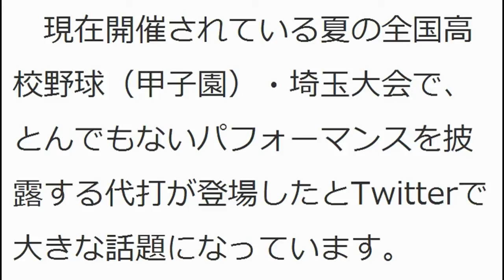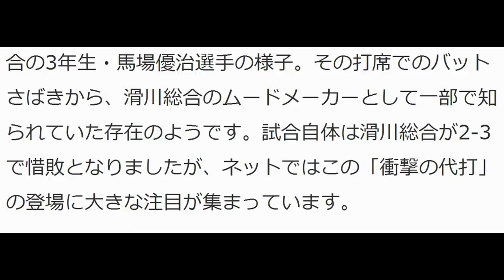なにそのバットさばき！ 高校野球でバットをヌンチャクのように振り回す衝撃の代打が登場して話題に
ネットビジネスで
成功している人たちの共通点。

それは自分で作業をせず、
レバレッジを効かせていることでした。

今なら、レバレッジを最大化した
今話題のSNS自動集客ツール（１９８００円相当）を
無料でプレゼント中です！

ねとらぼ 7月23日(木)21時8分配信

スキあらばものすごい勢いでバットを振り回してます
　現在開催されている夏の全国高校野球（甲子園）・埼玉大会で、とんでもないパフォーマンスを披露する代打が登場したとTwitterで大きな話題になっています。

【決めポーズはアニメに登場した「夜叉の構え」】

　話題になっているのは7月23日に開催された5回戦、滑川総合対埼玉栄の試合でのこと。うわさの代打は、ピッチャーが1球投げるたびにバットを刀やヌンチャクのように振り回したり、アニメ「てーきゅう」の野球回でも披露された「夜叉の構え」のようなポーズを取ったりといちいち動作が斬新すぎます。確かに野球ではリズムを取ったり集中するために同じ動作を繰り返す「ルーティン」を持つ打者が多いですが……これもうパフォーマンスがメインだろ！

　ネット上の情報によると、どうやらこの選手は滑川総合の3年生・馬場優治選手の様子。その打席でのバットさばきから、滑川総合のムードメーカーとして一部で知られていた存在のようです。試合自体は滑川総合が2-3で惜敗となりましたが、ネットではこの「衝撃の代打」の登場に大きな注目が集まっています。